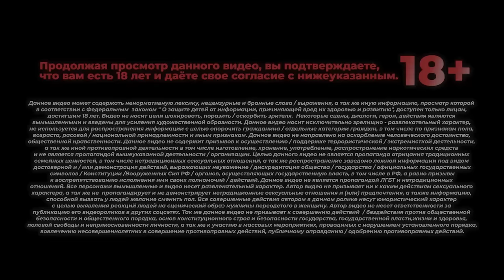Притворился девушкой танцовщицей на первом свидании / Подставное свидание / Пранк / Чернов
🔥🤣😲Ленка и Натаха джумберят мужиков с сайта знакомств. Я переоделся в образ девушки и пришел на свидания к мужикам. Восточные танцы от Леночки.